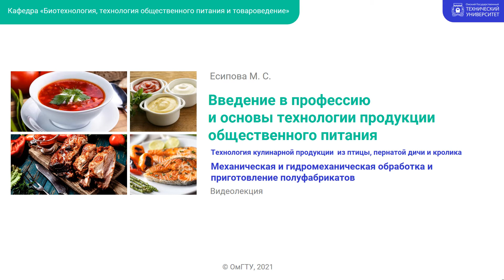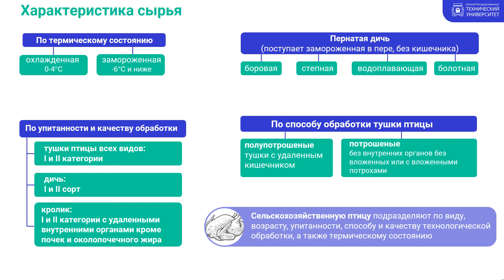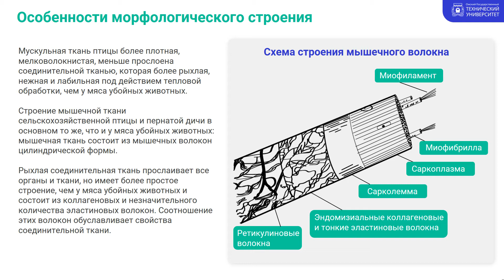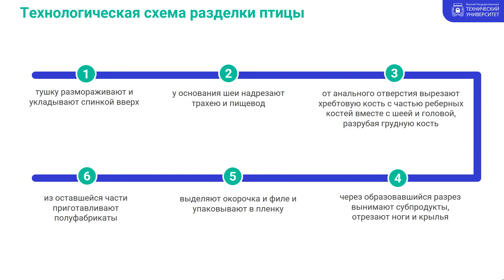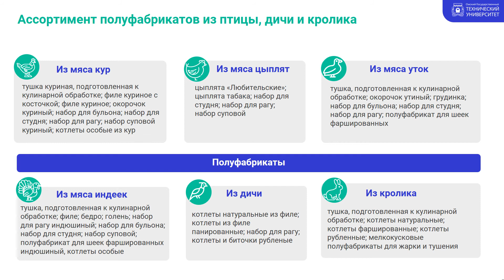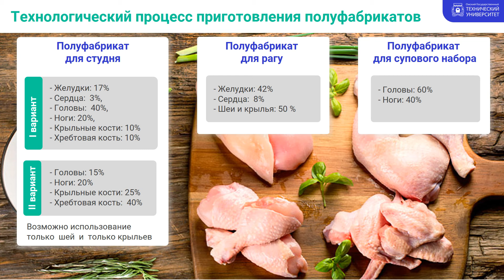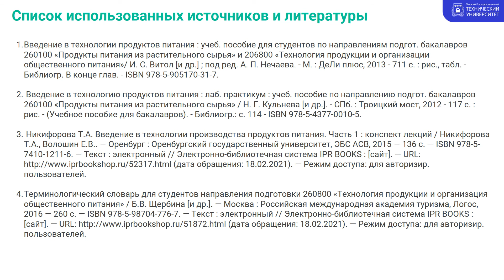Механическая и гидромеханическая обработка и приготовление полуфабрикатов из птицы, дичи и кролика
Онлайн-курс по дисциплине «Введение в профессию и основы технологии продукции общественного питания»
Автор: Есипова Мария Сергеевна, старший преподаватель кафедры «Биотехнология, технология общественного питания и товароведение» ОмГТУ

Рассмотрены основные этапы приготовления полуфабрикатов из птицы, дичи и кролика, сроки хранения полуфабрикатов.